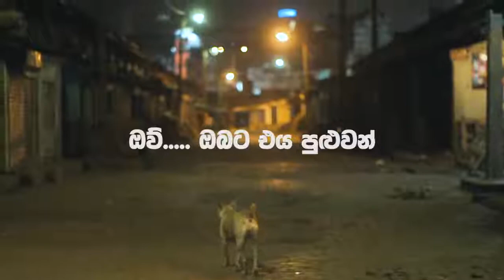Their Hope Is You - Street Dogs Of Sri Lanka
ඔවුන්ගේ සිහිනය සැබෑ කලහැක්කේ ඔබට පමණයි